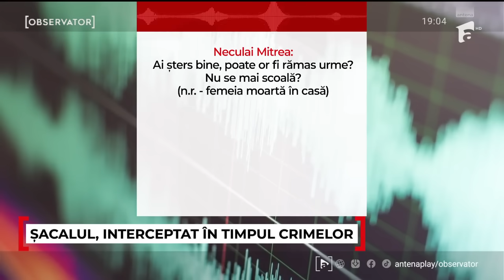Prima reacţie a soţului Deliei, tânăra ucisă de "Şacalul"